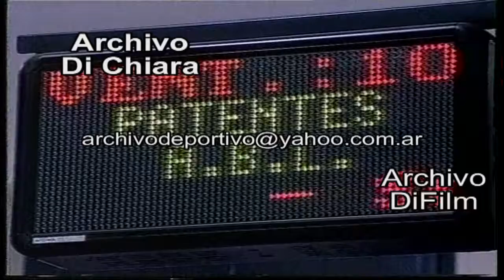Impuestos - Gente pagabdo ABL - Edificio de Rentas 2006 BG-0434 DiFilm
GENTE PAGANDO BOLETA ABL. FACHADA EDIFICIO GENERAL DE RENTAS PORTEÑO.
Fecha: 2006
Código: BG-0434